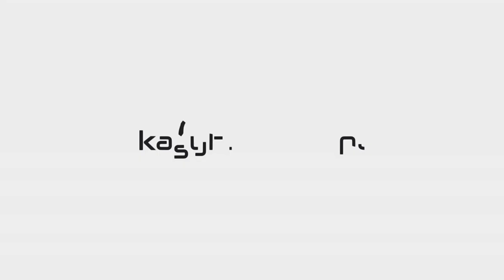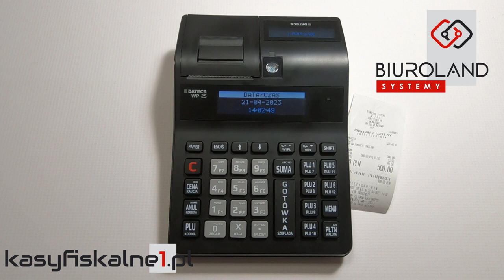Przyjęcie i rozliczenie zaliczki na kasie fiskalnej Datecs WP25 Online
Instrukcja video jak przyjąć i rozliczyć zaliczkę na kasie fiskalnej Datecs WP25 Online.

Autor filmów:
Biuroland Systemy -
Serwis i Sprzedaż Kas Fiskalnych Novitus, Posnet, Datecs, Aclas, Edata Farex na terenie całej Polski.